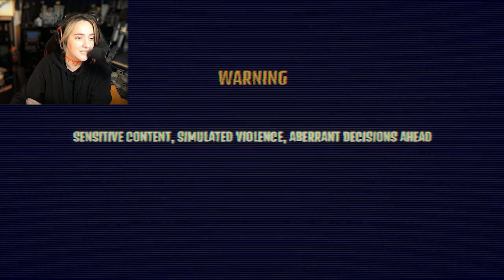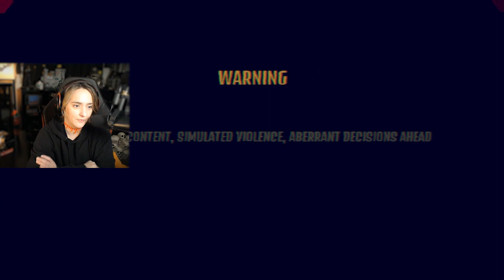Welcome One and All to the Best Gameshow in town! | Who Wants to be a Murderer!!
Game description:
Who Wants to Be a Murderer? is a psychological horror game set in a TV game show straight out of the 90s. You'll face a series of challenges that will put your morality and sanity to the test.